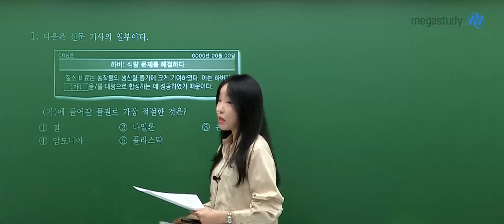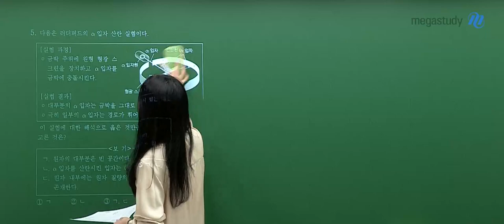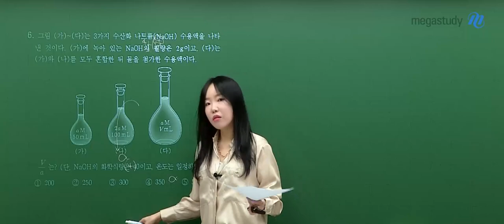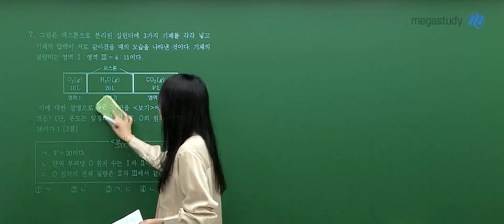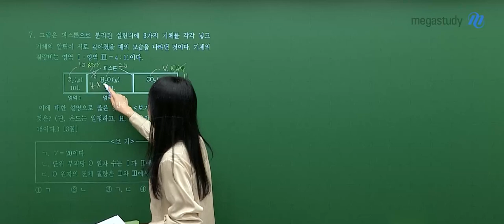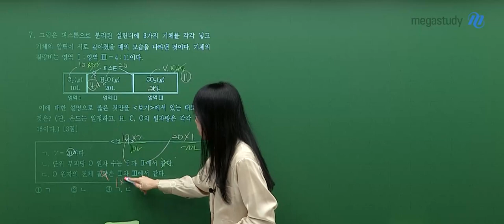[메가스터디] 화학 정우정쌤 - 2023년 고2 9월 학평 화학l 해설강의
화학 정우정 선생님의 2023년 고2 9월 학평 화학l 해설강의 영상입니다.